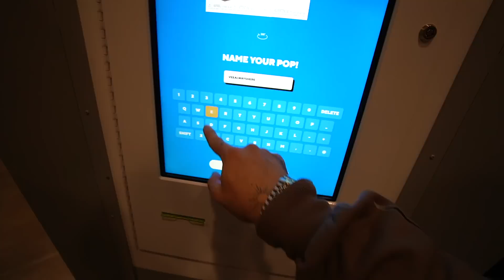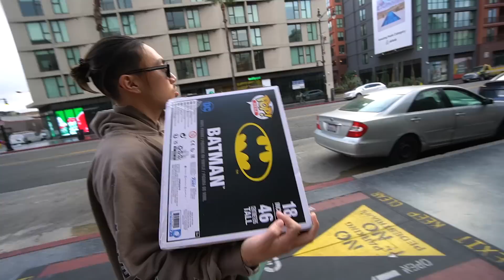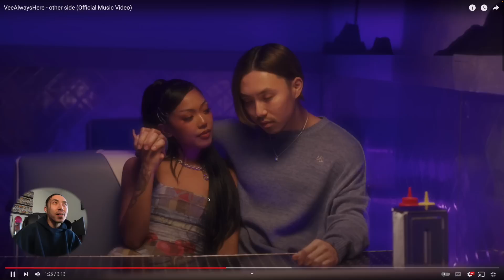скучная жизнь в америке | концерты | реакция на мой новый клип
начало 16 декабря!!